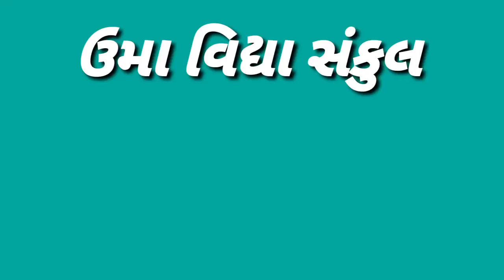Part - 8 |12 Science | Chapter - 5 | Chemistry